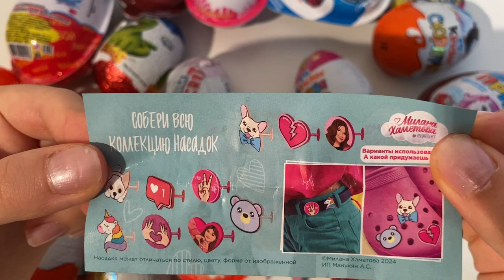Милана Хаметова Шоколадное яйцо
миланахаметова шоколадныеяйца video opening. We opened a chocolate egg milana hametova collection and showed the surprise inside. . ASMR is a fun and relaxing experience because it allows us to hear the natural sounds of the Opening. Unboxing is an anti-stress experience. The daily life of all of us is very hectic and stressful. We must try to fight the stress. sit back in your comfortable armchair with a cup of hot coffee and relax . We recommend following a balanced diet. Chocolate contains a lot of sugar and should be consumed with caution